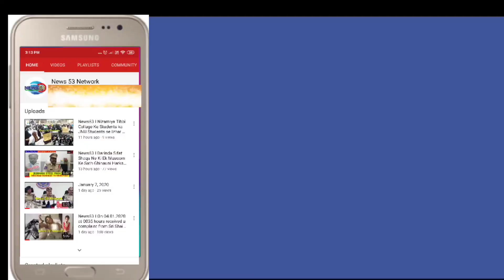News53| Protest at Mehdipatnam X Road sheraz khan with team police Taken her to custody limits of h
Protest at Mehdipatnam X Road sheraz khan with team police Taken her to  custody limits of humayun Nagar PS  & Asifnagar PS.